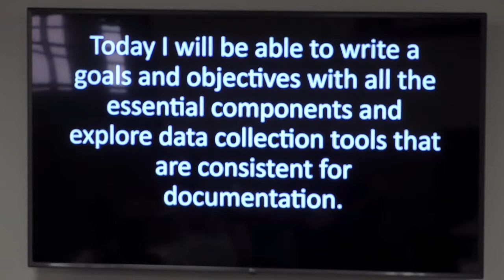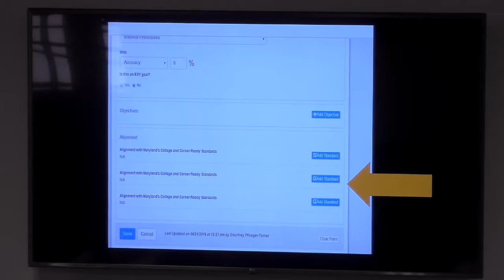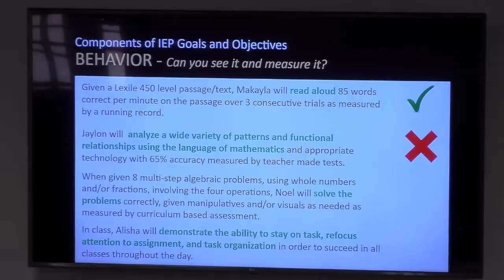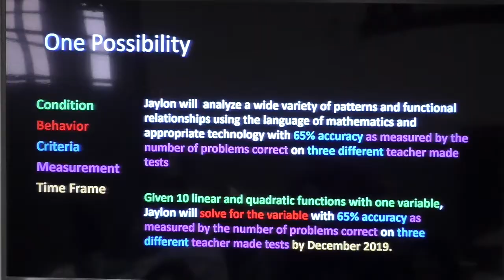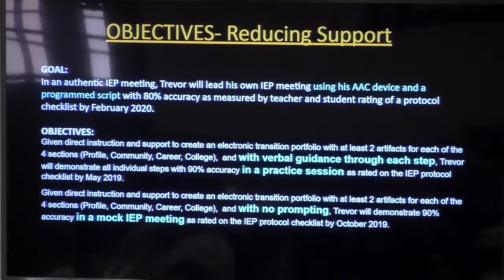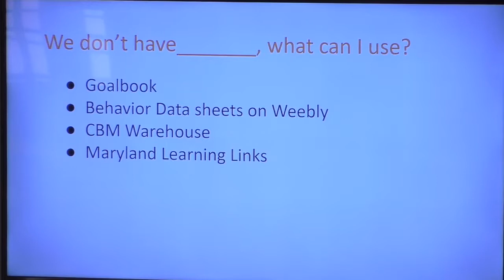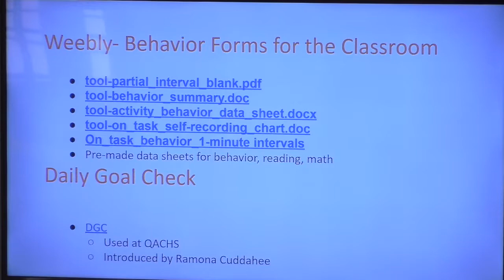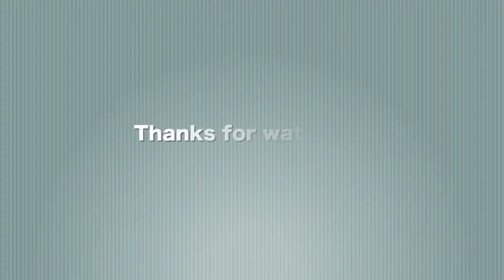Special Ed Presentation Aug 29 2019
QACPS Presentation to Special Ed Staff